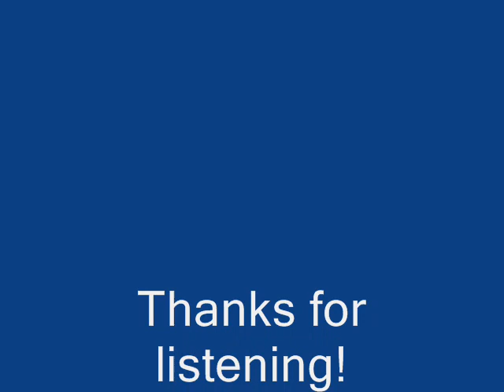Sonic Heroes - Egg Fleet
This is the music for Stage 13 of Sonic Heroes. If asked I will provide a download link. I also take requests.